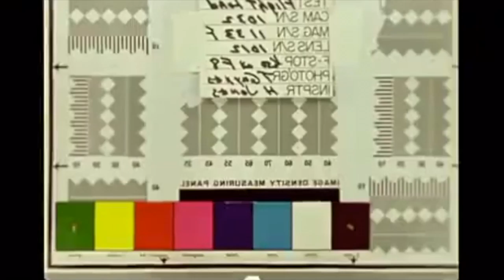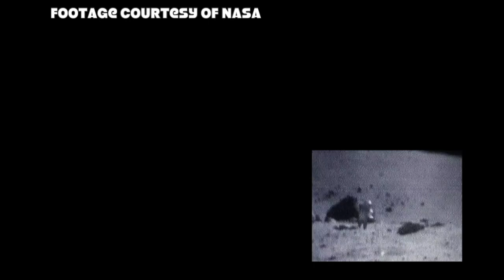Love Of Travel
Not a science fiction film, but more of a celebration of NASA, and my entry into the Houston, Texas Film Festival 2016. Love Of Travel is a remix of all my favorite moments from the NASA space program, including Apollo 11, Apollo 9, ISS ( The International Space Station), The Hubble Telescope, Curiosity, Voyager, Juno, the Space Shuttle Discovery, and much more. Science fiction fans can purchase my book - Lizer Biggs directly through Amazon or find a free preview on my